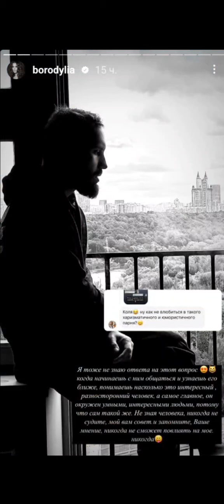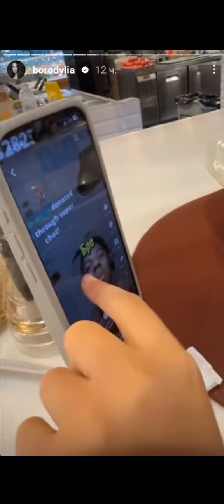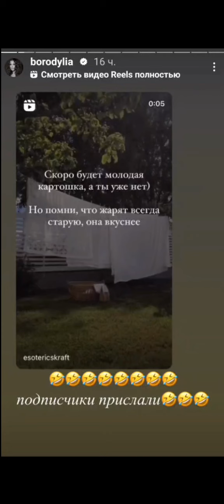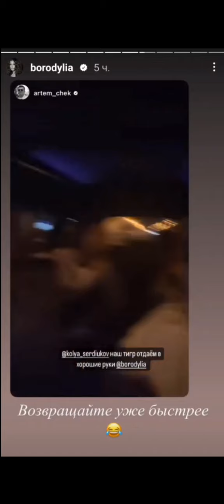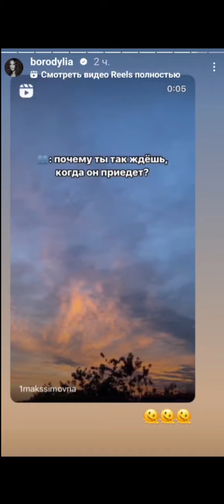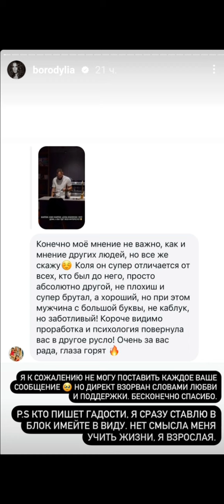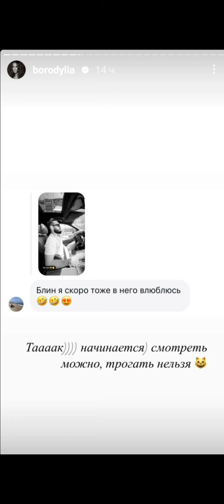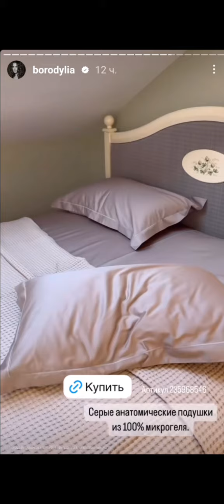Ксения Бородина. Маруся любит готовить)) 🥞🥞🥞